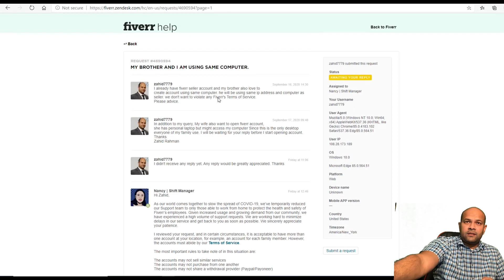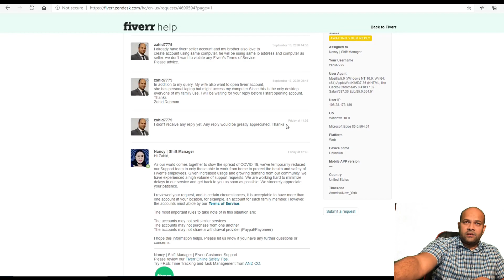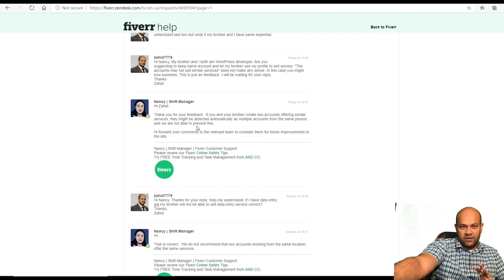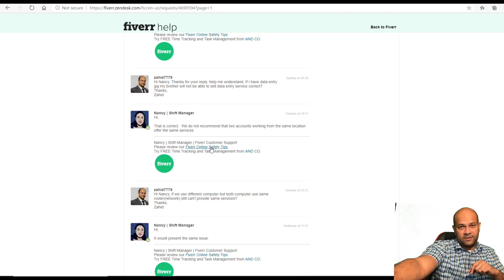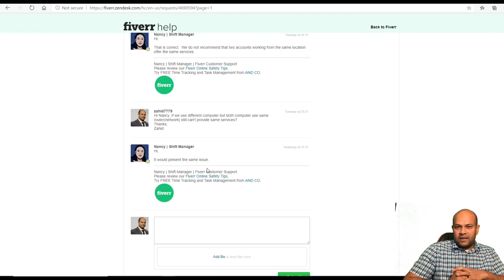Outsourcing freelancing Bangla Multiple Fiverr Account using same computer or Router or WiFi or IP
Outsourcing freelancing

Fiverr Tutorial Bangla 2020
Multiple Fiverr Account using same computer.

Multiple Fiverr Account using same Router different computer.

Multiple Fiverr Account using same WiFi and same IP but different computer.

More than one fiverr account same computer laptop WiFi router

Provide similar service with multiple accounts using same Public IP.

Can we create two accounts with same IP Address?

Answer: Yes you can create two accounts with same IP address but Keep in mind that you should never buy from each other, can’t share either email address or a withdrawal provider account, and shouldn’t offer the same services.